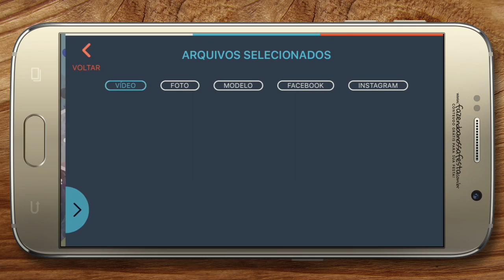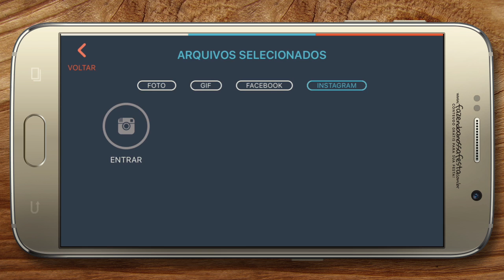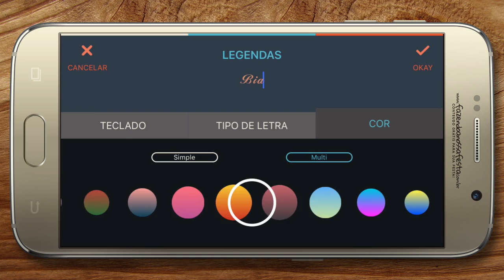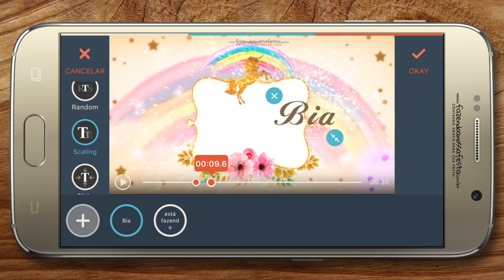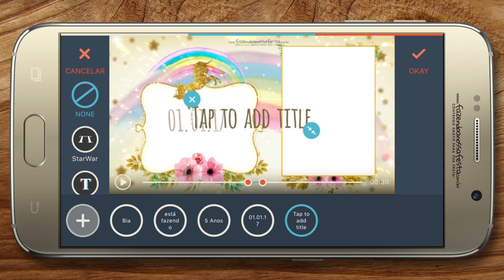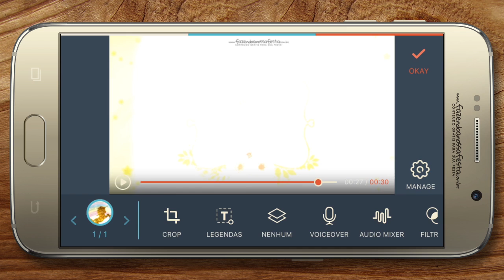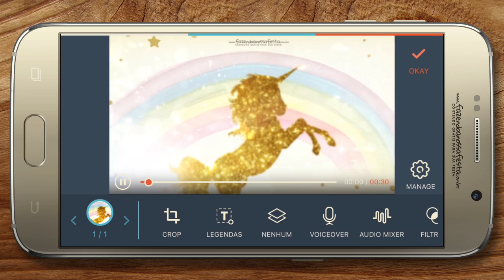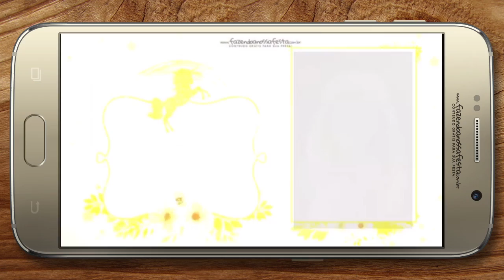Como fazer Convite Animado no Celular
Oi! Nesse vídeo vamos aprender a fazer convites animados usando os modelos prontos do blog Fazendo a Nossa Festa.

Faça você mesma lindos convites de maneira rápida e fácil. Salve e envie por Whatsapp, por Facebook, por email ou como preferir.

Programa utilizado:
- FilmoraGo
(disponível para Android e iOS, baixe pelo Google Play ou App Store )